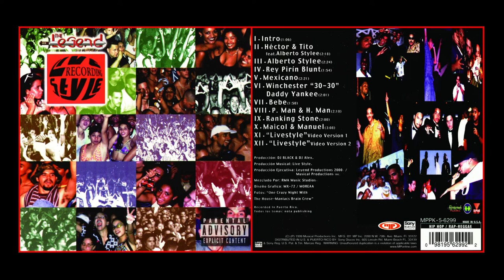07. Bebe - Live Style Legend